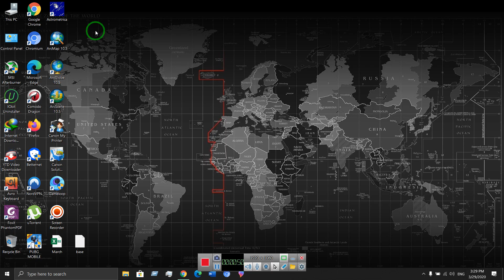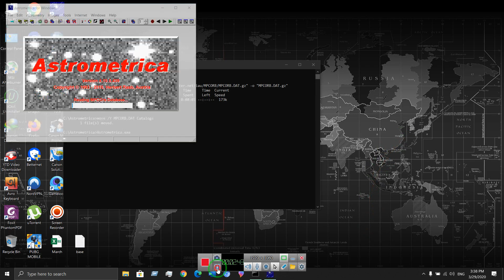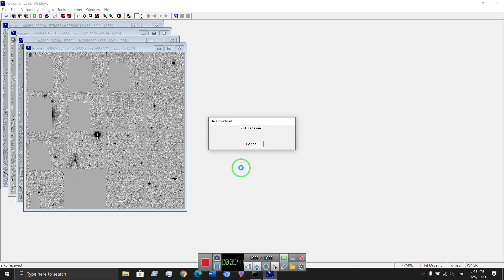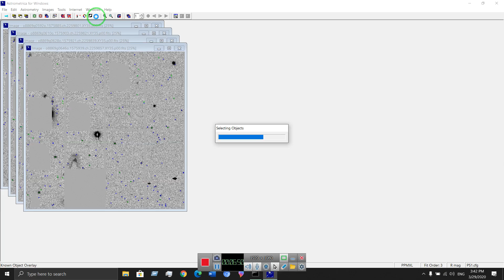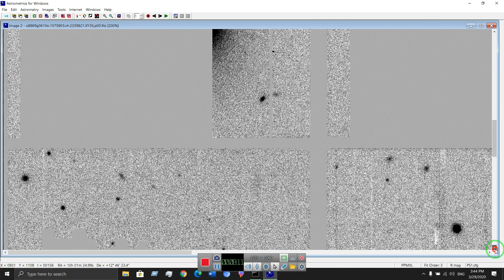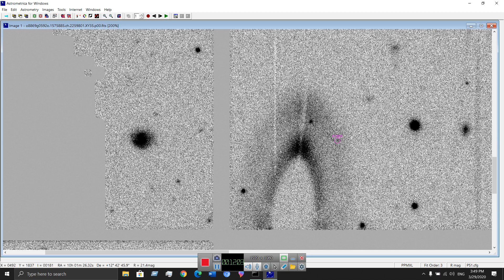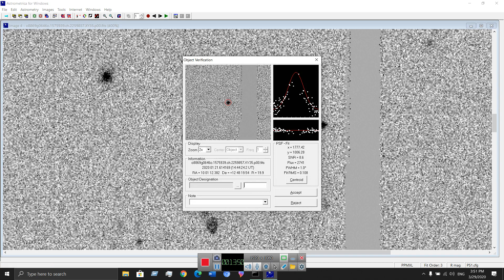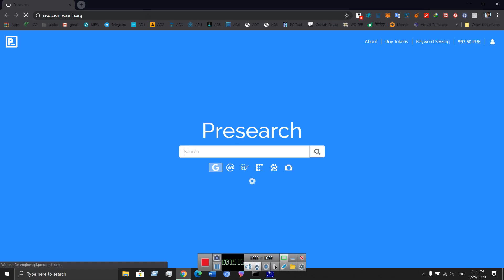How to use Astrometrica । কিভাবে IASC ক্যাম্পেইনে এস্টোরয়েড সার্চ করবেন।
আপনাদের অনুরোধে Team AstroBD এর পক্ষ থেকে NASA এর IASC ক্যাম্পেইনে কিভাবে এস্টোরয়েড খুজবেন তার সম্পর্কে ভিডিওটিতে আলোচনা করা হয়েছে। এক্ষেত্রে কোন সমস্যার হলে কমেন্ট করে আমাদের জানান। আমরা আমাদের ক্ষুদ্র জ্ঞানের মাধ্যমে তার সমাধানের চেষ্টা করবো।